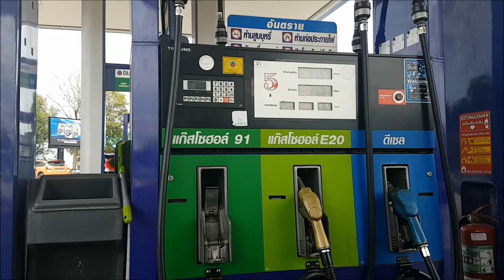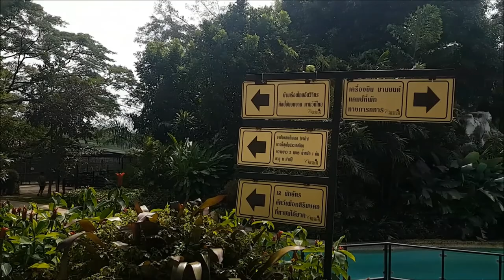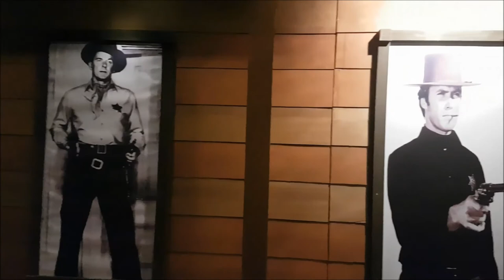ฟาร์มโชคชัย (ปากช่อง) กับ เที่ยวเพลิ๊นเพลิน Tiewploenploen